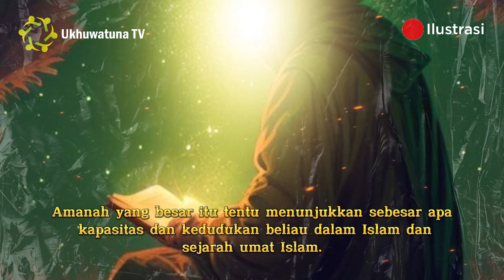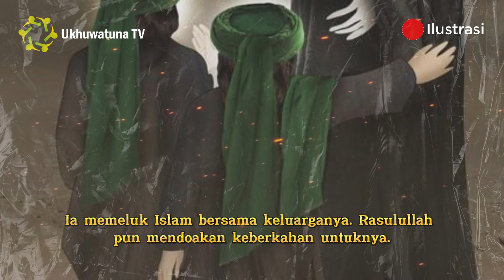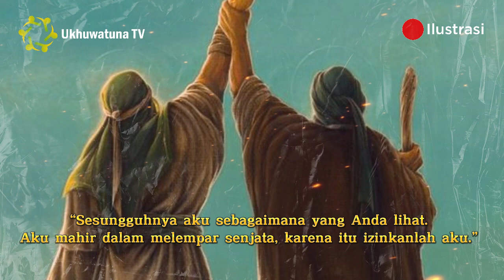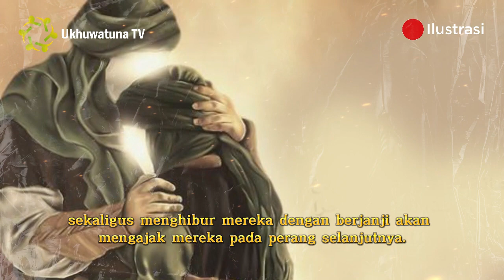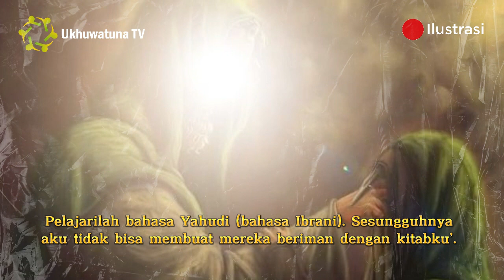Kisah Zaid bin Tsabit seorang cendekia yang memiliki keistimewaan dalam berbagai bidang. | Part1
Zaid bin Tsabit bin adh-Dhahak al-Anshari. Ia berasal dari Bani Najjar yang merupakan keluarga Rasulullah shallallahu ‘alaihi wa sallam di Madinah. Saat Rasulullah tiba di Madinah, kondisi Zaid kala itu adalah seorang anak yatim. Ayahnya wafat pada Perang Bu’ats. Di tahun pertama hijrah itu, usia Zaid tidak lebih dari 11 tahun. Ia memeluk Islam bersama keluarganya. Rasulullah pun mendoakan keberkahan untuknya.

Zaid adalah seorang cendekia dan memiliki keistimewaan dalam berbagai bidang. Ia seorang penghafal Alquran. Juru tulis Nabi yang menulis wahyu yang turun kepada Rasulullah. Ia memiliki kualitas ilmu dan hikmah yang mendalam.